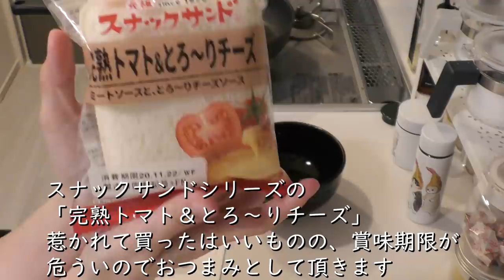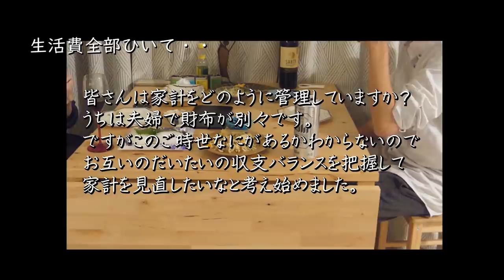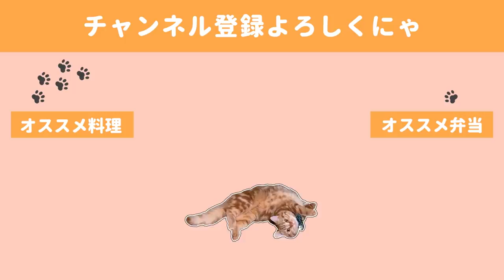【料理動画】24分でおつまみ6品作る／夫婦のお金の事情を話しながらの晩酌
この日はせかせか作ったものの、思いの外夫の帰りが遅かったです🤯

皆さんは家計の管理はどのようにされていますか？
兼業のご家庭ではやはり同じように財布は別々なのでしょうか？

このご時世何があるかわからないのでいざという時に備えて夫婦で貯金をしていきたいなと考えています。💸

🍺献立🍺
・豚ねぎま
・つくね入りオムレツ
・サクサクのり塩ポテチサラダ
・ザクザクスナックサンド
・トマトのお浸し
・納豆とキャベツのとろとろ卵のせ

◇BGM◇
DOVA-SYNDROME様

◇ending
Tegallalang owlquesta様